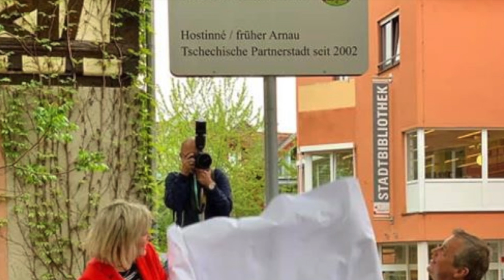Městský týdeník TV OBR 14 5